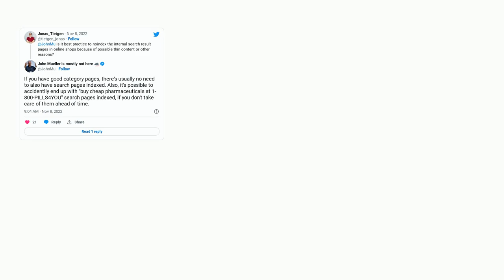Webmasters: Having city specific pages with same content, bad for SEO?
Having city specific pages with same content, bad for SEO?

A special thanks goes out to the awesome community

  local-seo seo url single-page-application technical-seo